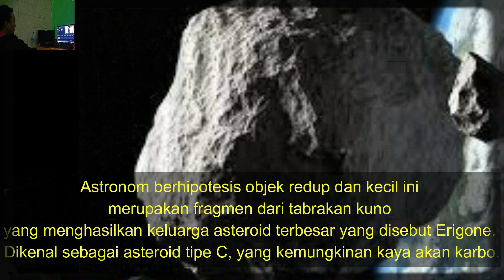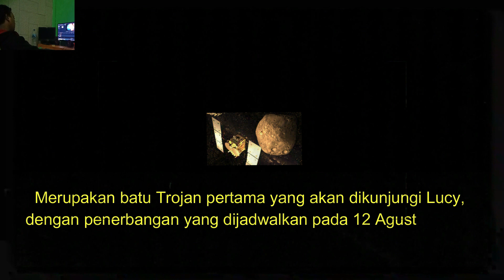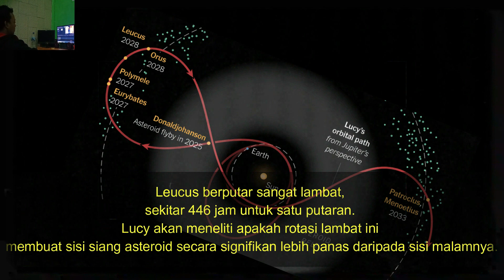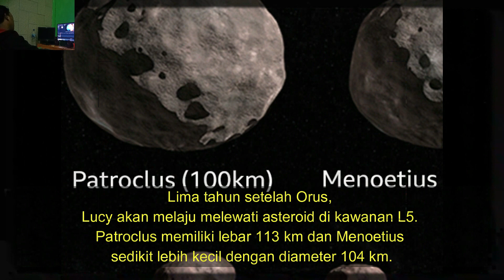Nama 8 Asteroid Di Kunjungi Lucy NASA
Nama Nama 8 Asteroid Yang Di Kunjungi Pesawat Luar Angkasa Lucy Milik  NASA